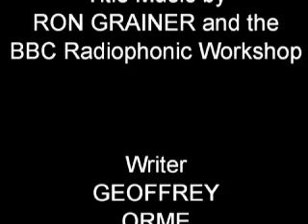The Underwater Menace ... Episode 2 ... Part 3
The Underwater Menace
Episod 2
Part 3